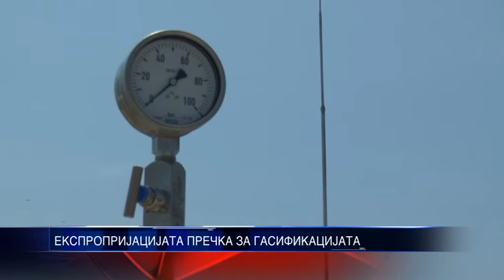ЕКСПРОПРИЈАЦИЈАТА ПРЕЧКА ЗА ГАСИФИКАЦИЈАТА 14 11 2017